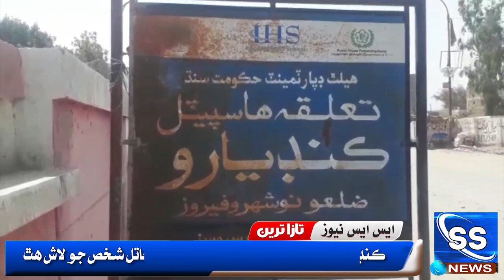SS News Headlines